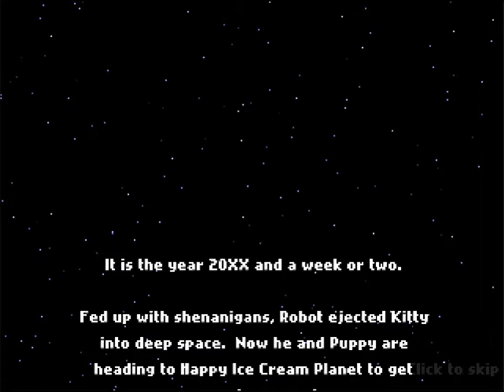Let's Play Robot Wants Ice Cream (1) - so nah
und doch so fern.